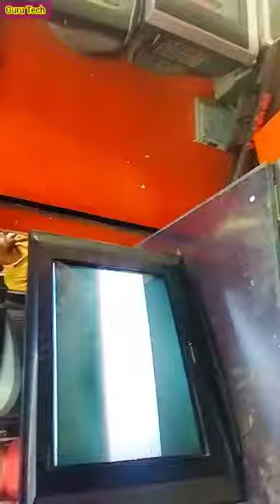Videocon crt tv white display problem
Hi i am professional Electronics Technician
so here in this channel you will get content about below topics

1. electronics part information
2. electronics good repairing tutorials
3. electrinics part modification
4.23 years experience in electronics field.

tv repair
white screen fault
crt tv white screen fault repiring